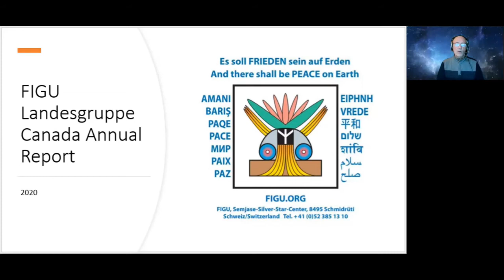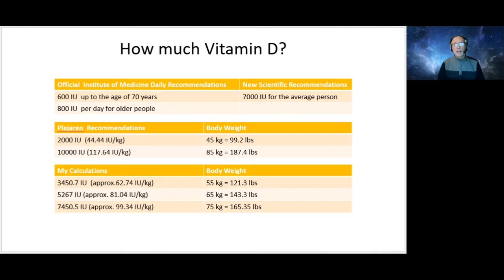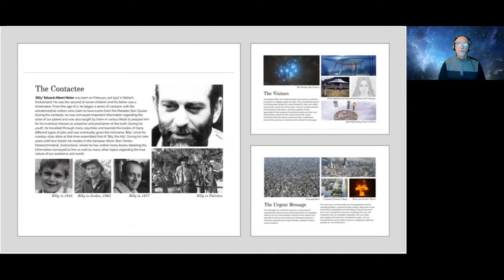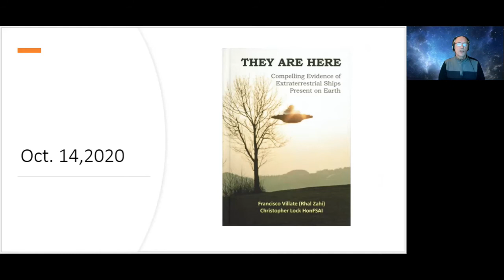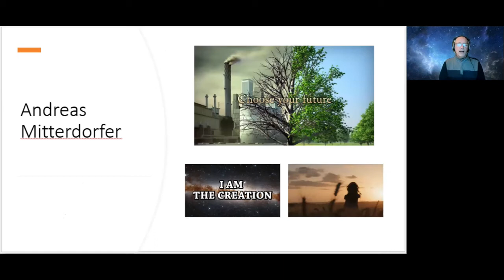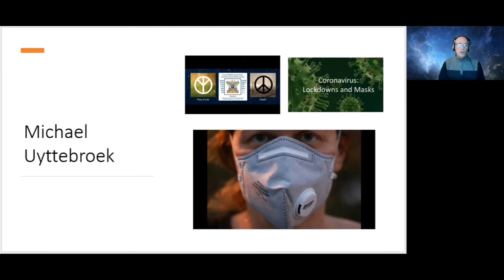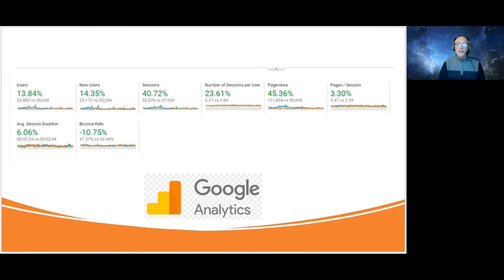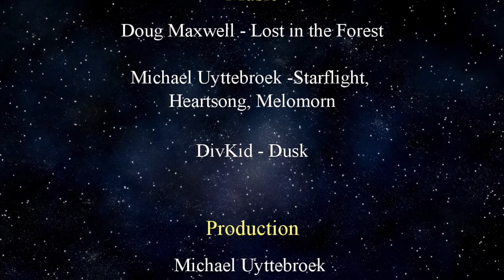Activities of FLCA for 2020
Here is an overview of some of the activities of the FIGU Landesgruppe Canada last year (2020). We hope that you find this interesting. Thanks and Salome